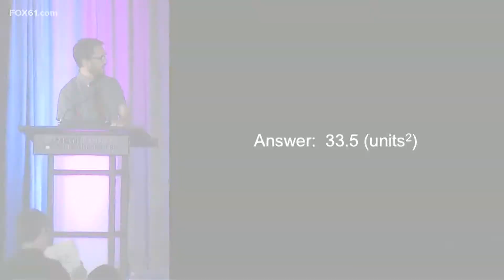Greenwich 6th grader will put knowledge to the test at MATHCOUNTS competition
The 12-year-old has also launched an online math tutoring company called Wise Owl Tutoring.